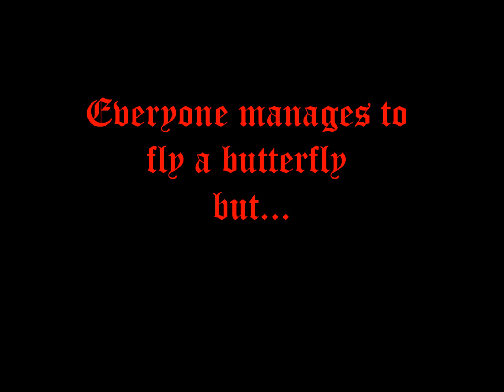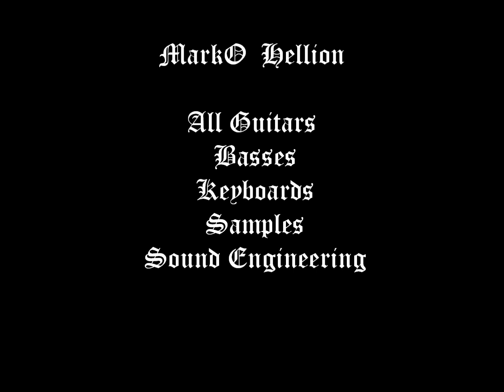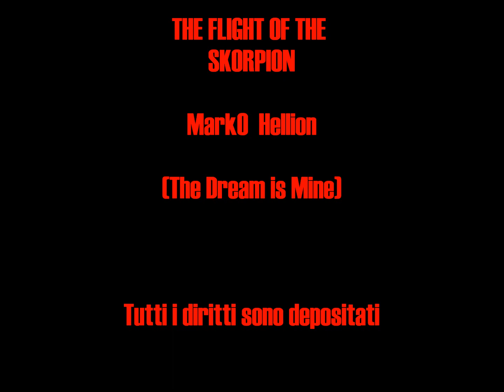The Flight Of The Skorpion (Album Version)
Fender Marshall Gibson Shred Chitarra RockMetal The Dream is mine
Never surrender # From Italy#Metal Warrior Instrumental MarkO Hellion